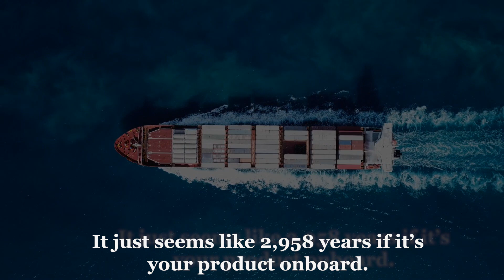Light Years From China, Braumiller Law, Jan 2024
A light year is 5.88 trillion miles and using the latest man-made vehicle, NASA’s Juno spacecraft traveling at 165,000 mph it would take 2,958 years to travel a light year. A cargo container traveling by ship from the Port of Shanghai, China to the Port of Los Angeles is 19,270 nautical miles and traveling at 10 knot, it takes 12-21 days. It just seems like 2,958 years if it’s your product onboard. Ever think of manufacturing in Mexico as an alternative?  BLG has IMMEX experts onboard our ship. We love the science behind Global Trade Compliance.